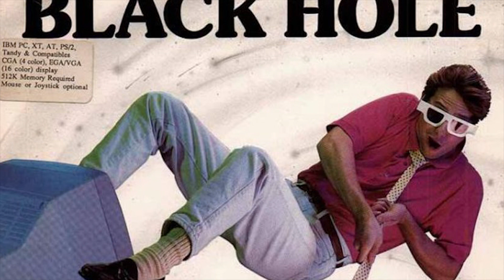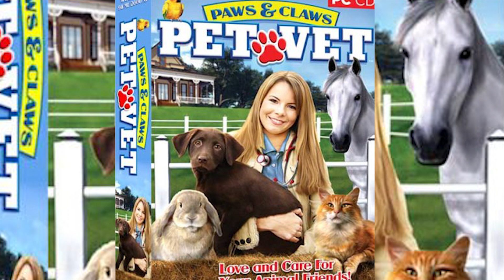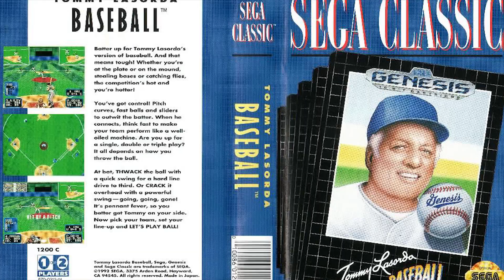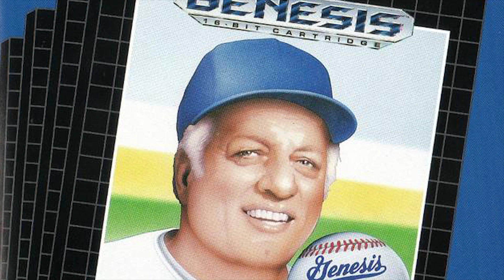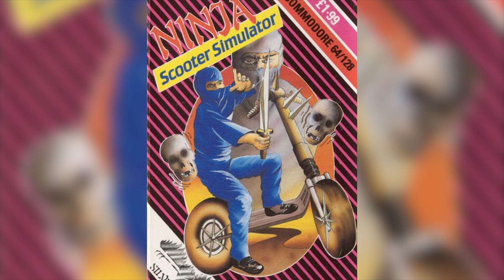15 Most Awful Video Game Covers That May Give You Nightmares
Here in this video we’ve compiled what we think are fifteen of the worst cover arts we’ve ever seen for a video game. Take a look, and try not to have nightmares.